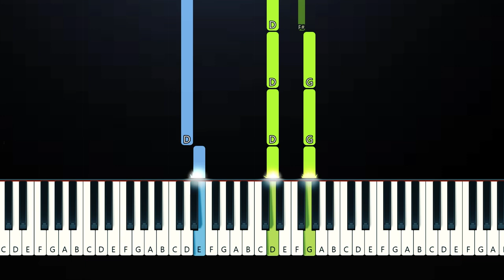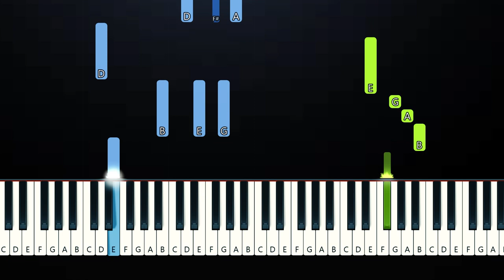Armaan Malik, Calum Scott - Always (Piano Tutorial)